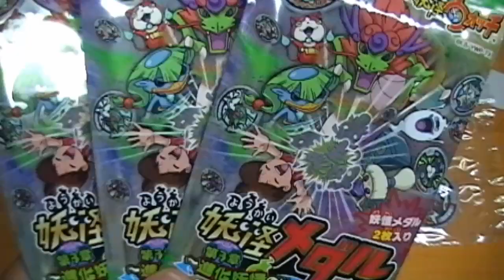コンビニを奔走！ようやく3パック。妖怪メダル3章開封！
妖怪メダル第3章。3パック買えましたが、かなりコンビニを回りました。
「売り切れです」「ありません」「入荷していません」との言葉に
心が折れました。
もうメダル争奪戦からリタイアします。
今後は、無理のない程度で買えたら買います。